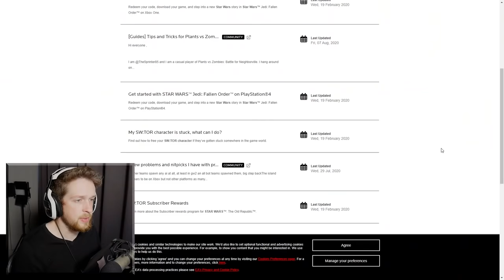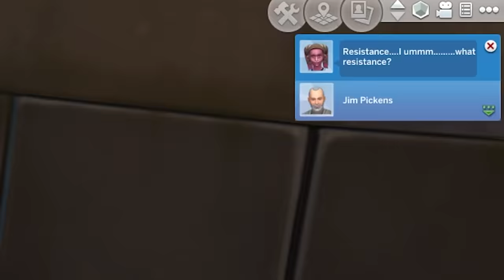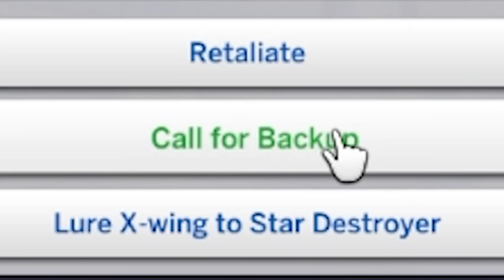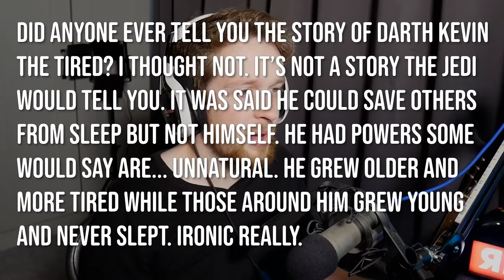Sims 4 but Jim Pickens joins the dark side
Sims 4 but Jim Pickens joins the dark side, although he was kinda there all along

_anightonmars
A miscellaneous herd of cows
A_Lovecraftian_Horror
Adam Edgecumbe
Adam Midderigh
Adeline Harrison
Adriano Semrau
Aidan Fitzmaurice
Alanna Leahy
Aleena Hanson
Alex Abory
Alex Giannone-Berry
Alex Loader
Alexandra Watson
Alexandria Danielle Worley
Alexcia
Alexis Simonow
Alyssa Still
Amanda Joy Panell
Amber D
Amy Kitchen
Amy Sowada
Andrew Kozlovski
Andrew Macedonia
Andrew Scoledge
Andy Geels
Angelique Mallas
Angie
Anha Bla
Annie Z
Anthony Carbone
Anthony Tholen
Arran wynne
Ashley Nicolia
AskingGabby
Audrey Melrose
Austin Kohagen
Austin M.
bagelparty
Bailey Kirkpatrick
Barry
Beckie Williams
Becky Marshall
Ben Mckimm
Benedikt Langgemach
Beth Potts
Bjarne Olsen
BlockerGER
Bouelina
Brittney Tucker
Brock McCloskey
Broken Toothbrush
Bryan
Cal Rawson
Captain Depression
Cara Barugh
Carlton Harrison
Carolynn Birilli
Casey Chavez
Cassandra Huynh
casterlyrockstar
Catelyn Berglund
Catherine Balboni
CBgamerdude
Cby Woodland
Ceilidh McPherson
Charli Walker
Charlotte Stokes
Chelsey Rhonemus
Cherlyn Cochrane
Cheska Harland
Chip Tamplin
Chrissy Jones
Christina
Christopher Dean
Civil_Atrocity
Clarice
Clayton Garrett
Cole L
Colleen
Colleen Quinn
Colleen Searcy
Connie
Connor David O'Brien
Crazy Bear
Daisy
DaleIsALoser
Dalroot
Daniel Higgins
Daniel Neugebauer
Daniel Peacock
Daniella Cioffi
DanishSim
Danny Dirt
Darkshard
DarthPink
David G
David Gehlke
Death94
DEbiscuit
derain85
Dingus McKah
Ditte Brobyskov Jeppesen
Dollarstoreburial
Dragana Manevska
dres lex
DueTurnip
Dylan
Ebonie Brown
Eckoh104
Elijah Lipkin
ellana514
Ellie Alpizar
Elspeth Shell-Moyer
Emma Bussenschutt
Emma Hill
Emma McDonald
Emma Tindall
Emperor Tomato Ketchup
Erin
Erin M
Estie
Ethan Levine
Ethan S
Finn H Drude
Finn Stewart
Floyd Rodriguez
G.I. George
Gaat Prophet
Gabriella Hahn
Gabrielle D
Genevieve The Paradox
Georgie Harris
Georgina Dingle
Gianni Sarra
Grace Fujinami
Grasotus
Gratzster
Gudjón Orri
haco0n
Hailey
Hailey Tecklenburg
Hannah du Toit
Hannah Redman
Hayleigh Gavaldon
Henrik Hansen
Holli Winter
HollowNeliel
HummaKavula
Imogen Prickett
ItsMeAubree
Jack Coles
Jack Gregory
Jacob Fritz
Jacob Seymour
Jade Hassall
Jaded Sapphire
Jake Willette
James FitzGibbon
James Highmore
Jamie Bindon
Jannik Jokić
Jasmina
Jason Brooks
JaxSeebs
Jaxsen
jealous worm
Jeff Bajorek
Jenna Buller
Jenni Adair
jenreifu
Jeremy Russell
Jess Tartamella
Jessica Brearley
Jessica Stewart
Jessie Medina
Jhara Ivez
JMui
Joci Annas
John
John Nelander
Jonathan Wynter